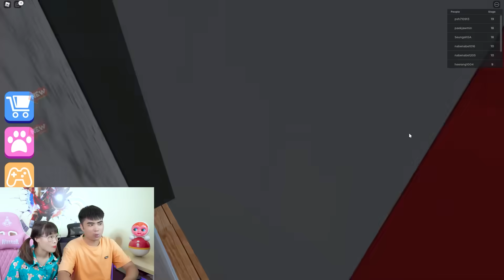Hà Sam Chạy Trốn Khỏi Cô Giáo Robot Ngoài Hành Tinh Kinh Dị - Escape Miss Ani-Tron's Detention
Lưu ý : Game là để giải trí tuy nhiên các bạn không nên chơi quá nhiều thời gian trong 1 ngày nhé để không ảnh hưởng đến sức khỏe nha